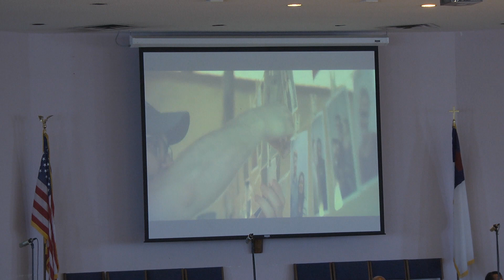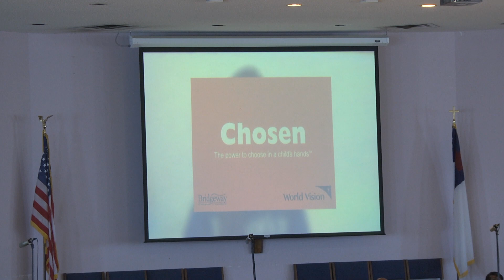Sunday Morning -April 30th, 2023"Sheep or Goat, What Are you?"Senior Pastor Kenneth Sherrill Sr.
Sunday Morning Service-Greater New Zion Baptist Church-April 30th, 2023
"Sheep or Goat, What Are You?"
Senior Pastor Kenneth Sherrill Sr.